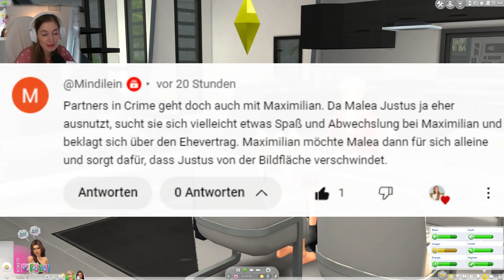Morgenübelkeit und Schwindel... Schwanger?! 🤰🏻 [11] Let's Play Sims 4 - Star is born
Generation 6 der Weltenbummler Challenge - die Regeln findest du weiter unten ♥

𝑺𝒕𝒂𝒎𝒎𝒃𝒂𝒖𝒎:
(Weltenbummler Challenge)
↳ erstellt von Vanessa - einer ganz lieben Zuschauerin! 🤍

𝑴𝒆𝒊𝒏𝒆 𝑺𝒊𝒎𝒔 𝑮𝒂𝒍𝒆𝒓𝒊𝒆 𝑰𝑫:
↳ Melune_Sims

𝑴𝒆𝒊𝒏 𝑬𝒒𝒖𝒊𝒑𝒎𝒆𝒏𝒕:

▫ PC Gehäuse
▫ LED Hintergrundbeleuchtung

𝑴𝒆𝒊𝒏 𝑺𝒄𝒉𝒏𝒊𝒕𝒕𝒑𝒓𝒐𝒈𝒓𝒂𝒎𝒎:
↳ Filmora